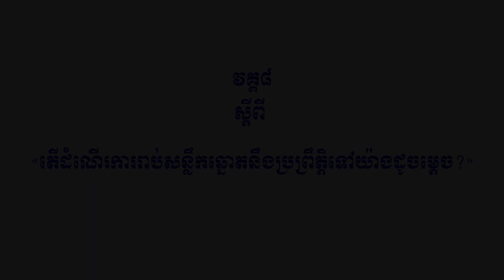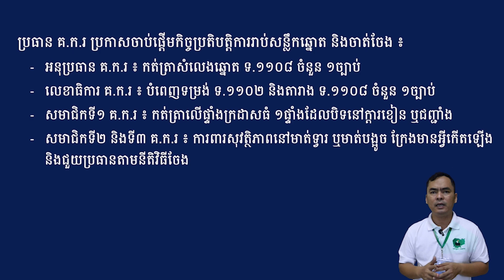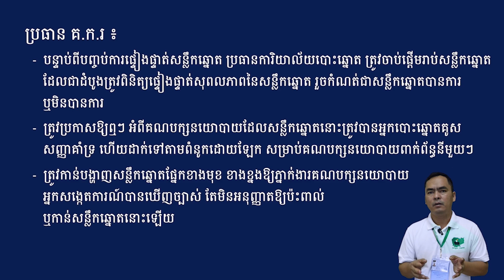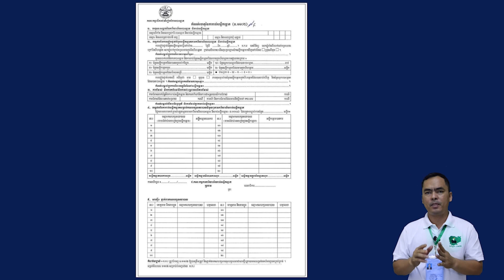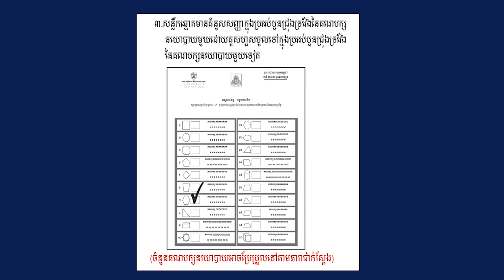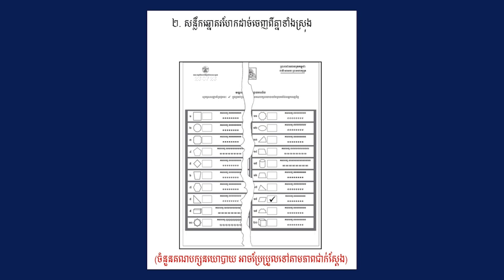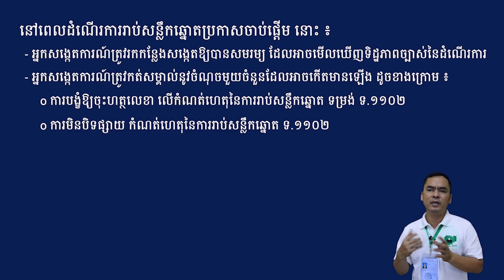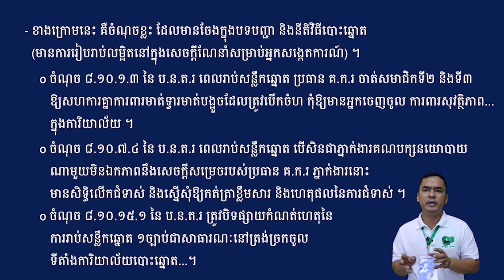វគ្គ៨ ស្តីពី «តើដំណើរការរាប់សន្លឹកឆ្នោតនឹងប្រព្រឹត្តិទៅយ៉ាងដូចម្តេច?»